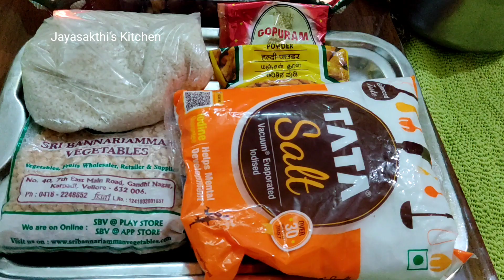அட்சய திருதியை சிறப்புகள் & வாங்க வேண்டிய பொருட்கள்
Got this message from other group. I believe it and like to share this with you all.

Akshaya tritiya. Jewellery.. new dress... fresh currency.

Do u know we can enjoy all above only if we have something basic called WATER 💧 💧  💧

It is said that whatever we keep in the pooja room (be it silver, gold or diamond etc) & pray, it grows many folds. So why can't we keep a kalash filled with water in our pooja room & pray to God to bless us  with abundant rain this year... prayers bring  miracles... Let’s do it...